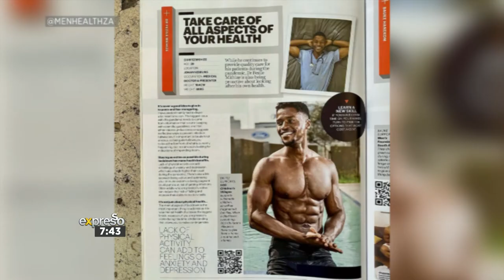Dr Fez Mkhize and Jamie-Lee catch up over coffee!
Mr World Africa, former Presenter Search on 3 winner and medical officer Dr Fezile Mkhize, meets up with Jamie-Lee at McDonald’s Woodmead for coffee and a catch-up!